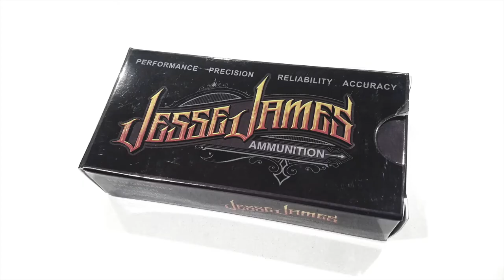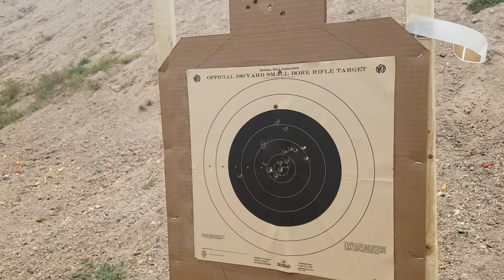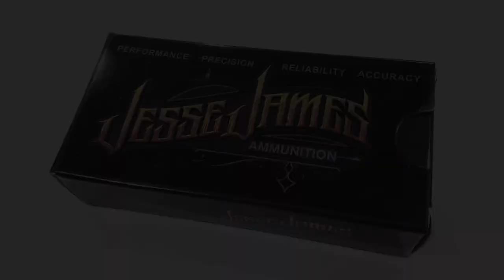Jesse James Ammunition 50 yard plate rack!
Quick range test of Jesse James 9mm 124gr HP ammunition. Very soft shooting and amazing accuracy!